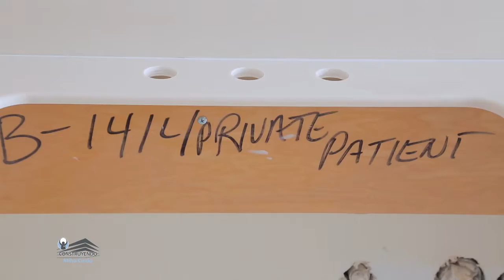Update bouwproject (segment 16)